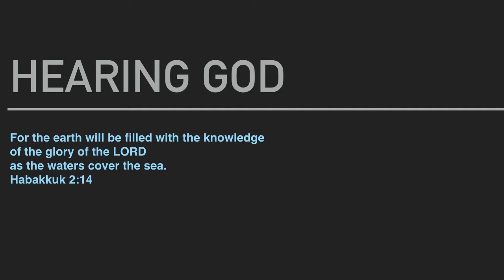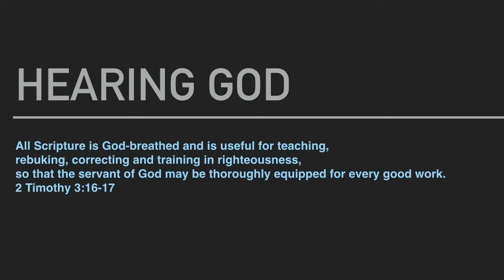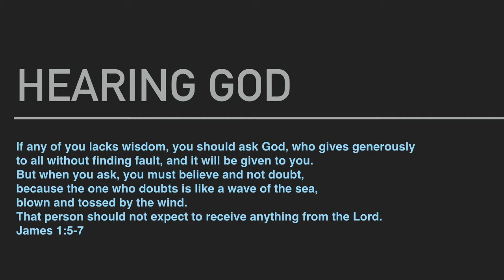How Do You Hear God? -- Hearing God pt. 2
Monday Night Live July Series on Hearing from God by Nicole Unice